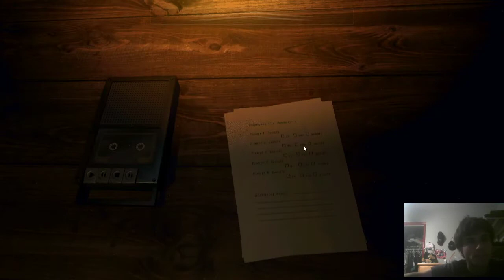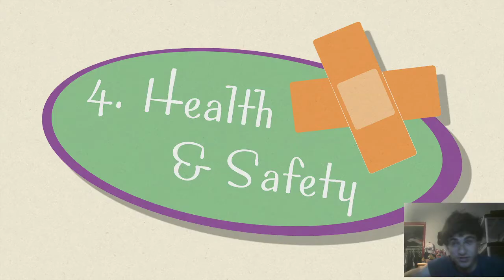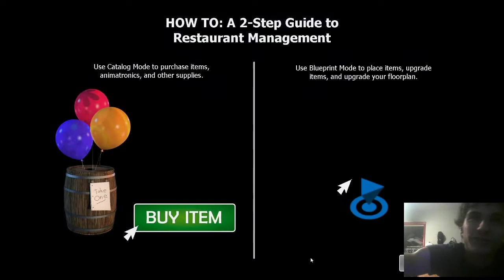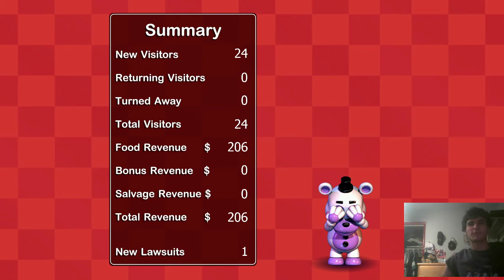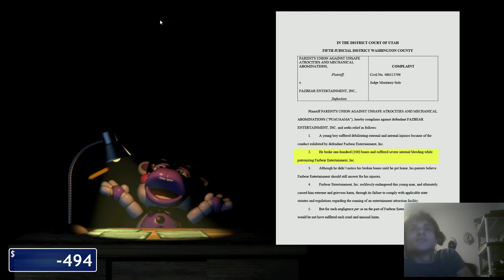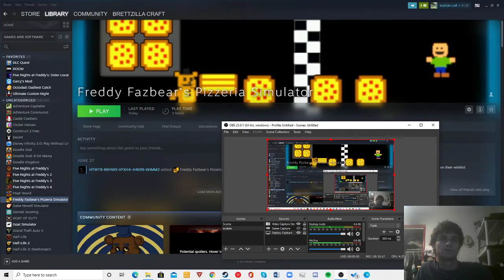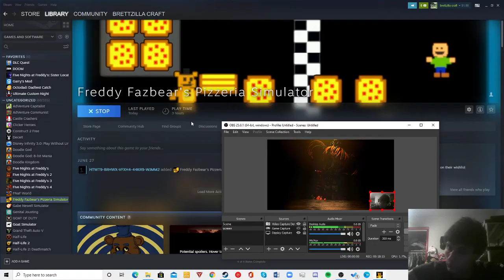fnaf 6 part 1 Unexpected Bankruptcy Ending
i was going for the mediocre ending!